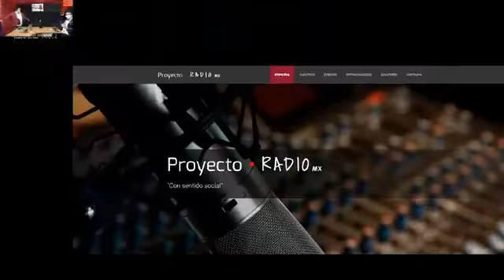La Era de la Bici - Movilidad en la CDMX y la discapacidad